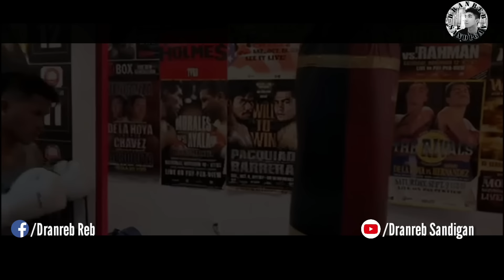Tatlong dahilan kung bakit si Inoue at Donaire natatakot kay Casimero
Songs:
Cedits:

EPIC DRUM & BASS CHOIR - THE BEATZMAP
MOVIE TRAILER

Video Credits:
TO ITS RIGHTSFUL OWNER/OWNEES, THANK YOU.
PBC
TOP RANK
FIGHT HUB
BT SPORTS BOXING
POWCAST SPORTS

God bless! 🙏